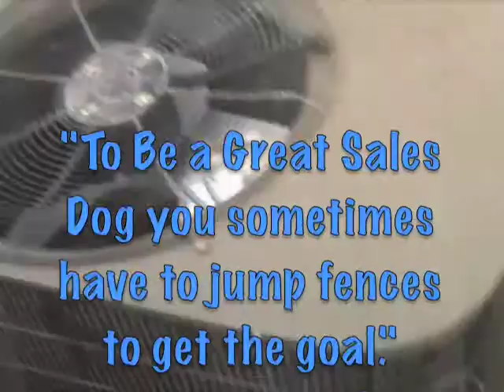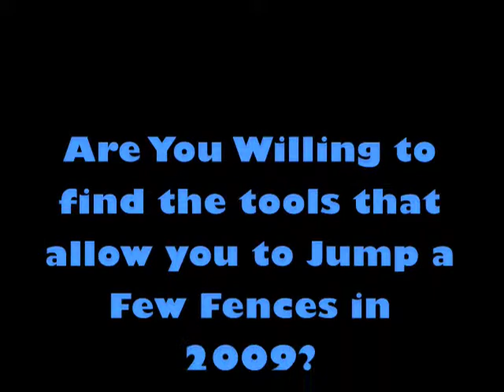Are you a $ales Dog? Great Lesson on Persistence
I woke up this morning with a strange dog in my bed, sniffin at my face.  Figure out how he got in my house...Answer Persistence!

If you like this video, please rate it 5 stars.